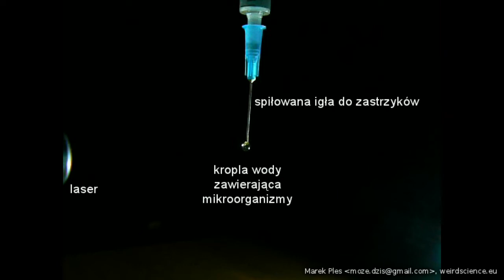Laserowy mikroskop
Dokładny opis doświadczenia jest dostępny na mojej stronie internetowej, pod adresem